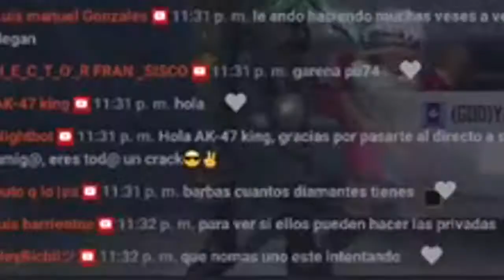UN SUBSCRIPTOR ME COMPRÓ EL PASE ÉLITE! *No me lo creo* *Épico* | ElBarbas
➡Región: EE.UU - ID: 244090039 CLAN: 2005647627

DISFRUTA DEL DIRECTO 👀🤤

También me puedes seguir en mis cuentas

NUEVA ACTUALIZACIÓN CON MUCHOS CAMBIOS EN FREE FIRE, NUEVAS SKINS OSO POLAR NAVIDAD , NUEVO LUCKY ROYALE DIAMANTE Y ORO , NUEVO EVENTO FREE FIRE POSADA , SET CRIMINAL GRATIS Y MUCHO MÁS!! PROBANDO NUEVA ACTUALIZACIÓN DICIEMBRE !! LOS NUEVOS CÓDIGOS DE LA FREE FIRE DE THE DONATO , WINDYGIRK , WATZAP , DANYANCAT ,  BOOMSNIPER , JEANKI, HECTORINO , MEMOUNSTRO Y ANTRONIXX G QUE SE VIENEN!! LO QUE GARENA FREE FIRE NOS DARÁN EN MAYO DE 2020!! NUEVO CÓDIGO DE FREE FIRE SE CONFIRMA FILTRACIÓN DE ARMA Y LOS REGALOS QUE TRAEN SON ÉPICOS!! NUEVOS CÓDIGOS DE REGALOS PARA FREE FIRE (2020 FF CÓDIGOS) NUEVO CODIGO DE REGALO PARA FREE FIRE SOLO POR HOY!! CODIGO DE FREE FIRE REALES 2020!

🔥TAGS (ignorar)🔥---
FREE FIRE TORNEO 2020 BRASIL CORINTHIANS LOUD NAGUARA TEAM ARTIC GAMING FreeFire FreeFireLeague FFLeague nuevos codigos de regalo codigos de regalo para free fire nuevo codigo nuevo codigo de regalo codigos para free fire codigos de free fire nuevo codigo free fire nuevo codigo de regalo free fire codigos free fire codigos codigos gratis garena nuevos codigos codigo de free fire nuevos codigos de free firenuevos codigos free fire codigos de free fiRE codigos free fire 2019 conseguir CODIGOS FREE FIRE regalos free firePartidas Privadas GRATIS TheDonato Nuevo Trailer Lucky Royale Jonbtc Jota7u7 nuevos codigos de free fire hoy, codigos de free fire 2019 de hoy, codigos de free fire para hoy, codigos de free fire solo por hoy, codigos de canje free fire hoy, Diamantes gratis free fire,NUEVOS CODIGOS para *POR FIN* NUEVO (5) CODIGO CANJEABLES PARA FREE FIRE DE BOOMSNIPER (POSADA NAVIDEÑA) ff CANJEAR REGALOS PERMANENTES en FREE FIRE, nuevos codigos, nuevos codigos free fire, codigos free fire, regalos free fire, REGALOS en FREE FIRE, codigos para free fire, codigos free fire abril, codigos free fire 2019 Max Gomez Invasion MAFIAYT Nero Mero Manucraft NUEVO CÓDIGO PARA ROPA DE DIAMANTE GRATIS EN FREE FIRE SETS, ROPA Y DIAMANTES GRATIS CÓDIGOS ZASKESPARTAN GamerSquad XD Lizeth Pérez pangamer PipolGamer Como Tener Los Nuevos Códigos Oficiales De Free Fire Como Tener Ropa Gratis En Free Fire Funciona Truco 100% Real 2018 free fire free fire battlegrounds trucos free fire truco ALCANZANDO HEROICO SALAS PRIVADAS GRATIS PASE ELITE CAZADOR DE DRAGONES free fire como ganar en free fire el mejor escondite de free fire battlegrounds escondite free fire TheDonato en Free Fire casco Headsets mochila gamer Salas Privadas Alcadeno Free Fire Latam Directo VaneFranco elchiclesyt XMAGDIEL Zens i am Guillermo Focus HGamesYT LordGamers Kurko JuniorGamer HeyHectorYT Animaci AlessoPlay Jorg Rozer YoSoyDamaso LaxxGames Jonahjust xxfirecoldxx aldozilent pirkik invictus chumagames villadroop Mofers Seik 12 Soy Cesar Freefireaovivo SIMON DICE (SALA PRIVADA) EN FREE FIRE *SALE MAL* - FINAL INESPERADO, MI SQUAD FREE FIRE, HACKER ENTRA EN MI SALA PERSONALIZADA FREE FIRE, FIESTAS MEMOUNSTRO PUNICHER HEROICO FOCUS CAPITAN GOD CUMPLEAÑOS PUNICHER 300K CAPITAN GOD Clourth TN Worgan67 MrSou Directo Nuevos Códigos de Diamantes DShanto Alex Batman DroydoTM FiRiWiTTi Tonde Gamer Cuban YT OFICIAL